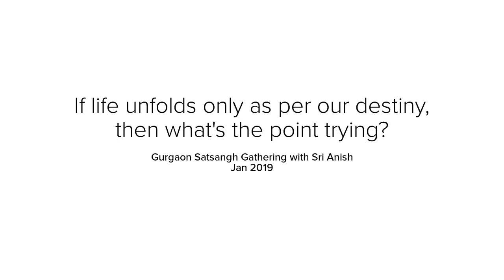Destiny: Is everything in my life pre-decided ? Hindi | Sri Anish | Saadho Sangha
"If life unfolds only as per our destiny, then what's the point of trying ?" Thoughts like these can induce passivity in a seeker on the path. Our dear friend Sri Anish explains in one of the Saadho satsanghs that Destiny is nothing but an outcome of all our past karmas/samskaras. The only way then to break free of them is to find our own freewill amidst those layers of conditioning and start living life out of it.

Sri Anish is a revered spiritual teacher, visionary, humanitarian, leadership mentor, author, and public speaker. Once a successful corporate CEO and entrepreneur, a profound wave of *vairagya bhav* (dispassion) led him to renounce his career and retreat to the Himalayas. For 12 years, he lived incognito, in solitude - immersed in intense spiritual sadhana, seeking answers to life’s deepest questions about *Death,* *Consciousness,* *God,* *and the Nature of Reality.*

In 2018, he received the command from his supreme *Guru—Shiva—to* *“Share what has been received.”* With this clarity, he began travelling, teaching, writing, and speaking, spreading the light of divinity to those who seek it.

Today, Sri Anish is devoted to the *seva (service) of awakening human consciousness,* guiding individuals and communities toward inner transformation. He offers practical pathways to self-realization while addressing contemporary challenges through his satsangs, meditation retreats, structured sadhana programs, guided meditations, and many socio-spiritual initiatives. Blending ancient wisdom with modern relevance, Sri Anish continues to guide countless seekers toward inner transformation and self-realization.

Here is a list of some of our initiatives guided by Sri Anish:

*1. Live Online Satsangs* - An opportunity to receive answers to our life’s deeper questions from Sri Anish. 1st & 3rd Sunday of every month (8 AM - 9 AM).

*2. Satsangs on Srimad Bhagavatam* - The Ultimate Science of Bhakti. Timeless Sutras for addressing our present-day questions and challenges. YouTube Live, Every Wednesday at 5:30 PM.

*3. Online Guided Meditation* - Experience the transformative power of collective meditation.

*4. Online Saadho Yoga* - A Journey to Wellness
Yoga is not just about working out; yoga is about 'Tuning In'—into oneself, into the moment, and into the life force that drives us. It is a practice that not only provides strength and flexibility but also awakens vitality in the body, mind, and soul.

*5. Saadho Naad* - Sri Anish shares, "This is the Yuga of Naad and in this Yuga, realizing the eternal truth, consciousness & bliss through Naad is the easiest, simple & direct way”. Under Saadho Naad we compose meditative chants and mantras for healing and divine remembrance.

*6. Happy Habits* - Your Holistic Well-being Journey. A 9-hour transformative program to take charge of your holistic health & well-being. Based on Scientific Research and Bharat’s Ancient Wisdom & Healing Practices. Know More

*7. Antar Bodh – The Sacred Vehicle* (Level 1 – Sadhana Program)
Foundational program to understand and align our body-mind for the spiritual journey ahead
Antar Bodh is a profound stepping stone into this understanding. This foundational program provides timeless wisdom, transformative practices, and the tools needed to align your body and mind with the flow of life. Know More

*8. Jeevan Bodh – The Real Path* (Level 2 – Sadhana Program)
Intermediate program to Awaken our Inner Purpose and align the energies
Jeevan Bodh transforms a wandering existence into one of direction, devotion, and spiritual strength.

*9. Param Bodh – The profound Limitlessness* (Level 3 – Sadhana Program)
Advanced program to Realize our Limitlessness and Cosmic Potential
Param Bodh empowers seekers to consciously create a life aligned with their divine essence and universal truth.

*10. AtmaBodh* - AtmaBodh is an immersive conscious leadership program to bring age-old Indic Wisdom to our modern leaders and activate the 'inner consciousness' in their minds and hearts. Know more